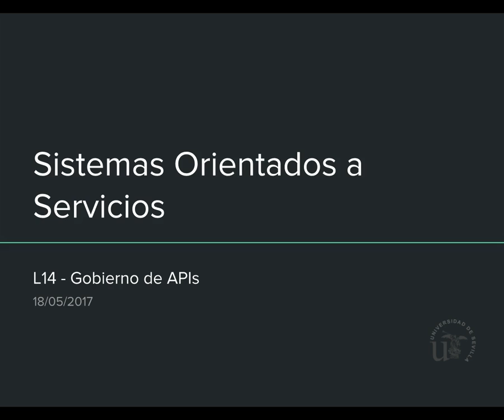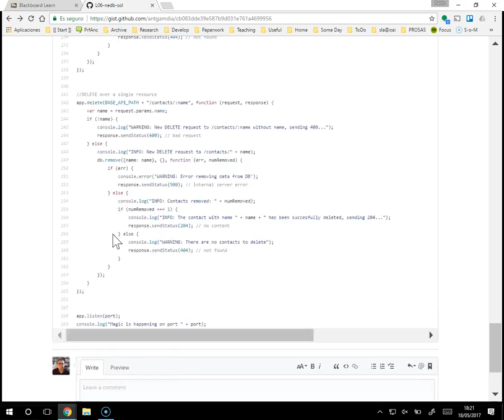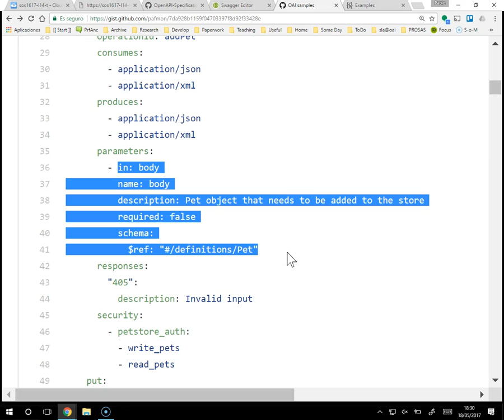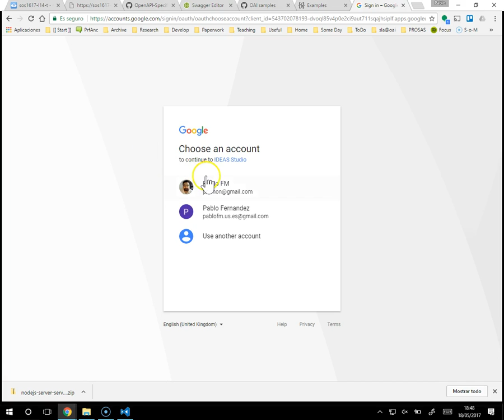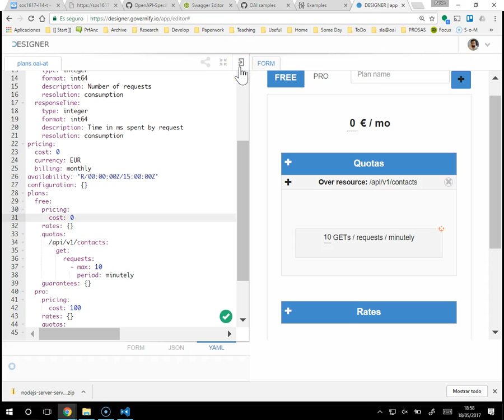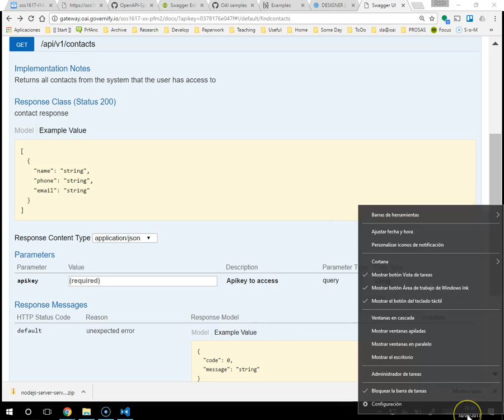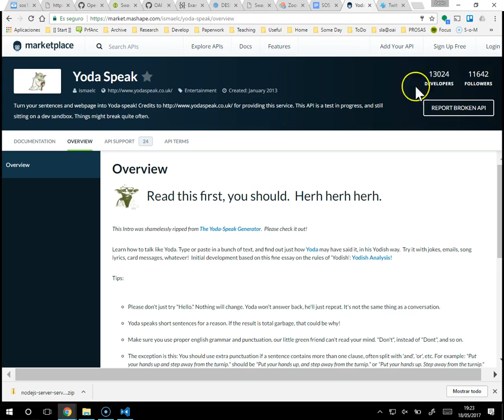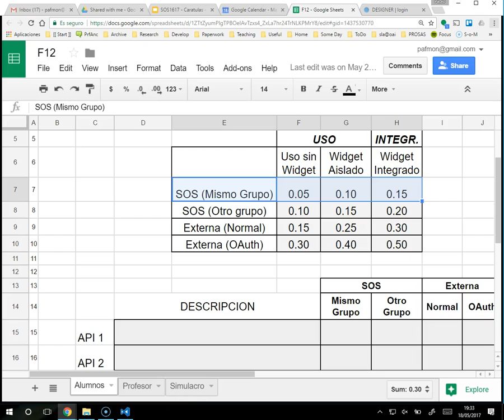SOS1617 - L14 - Gobierno de APIs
Impartido por Pablo Fernandez